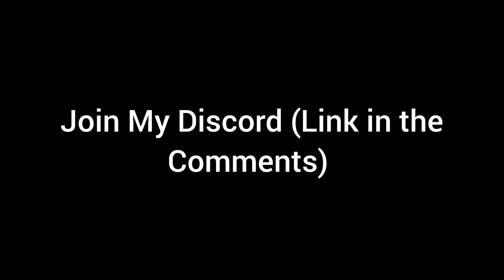Best Horizon Movement On Console +My Sens